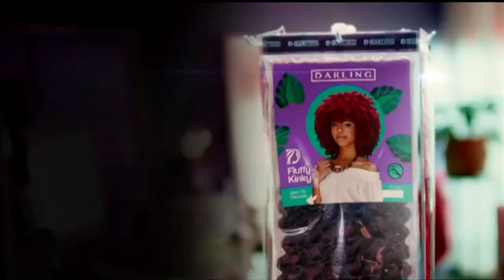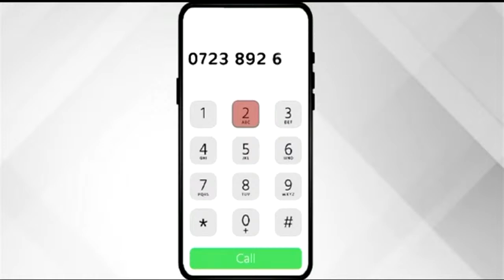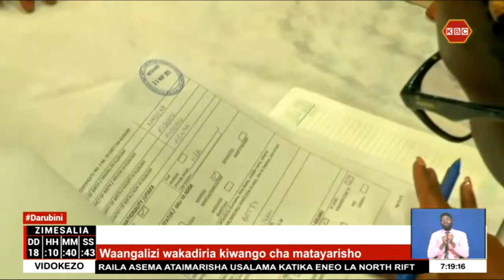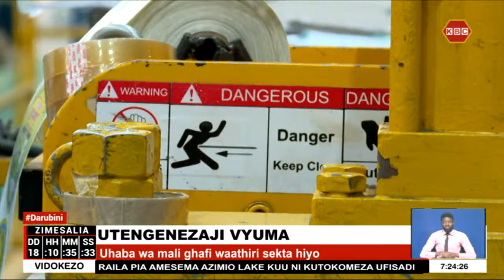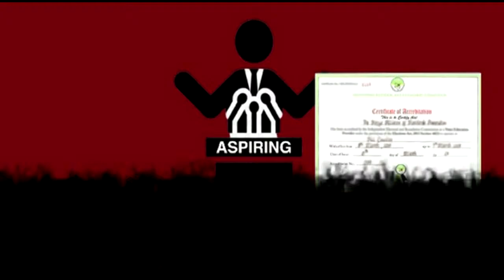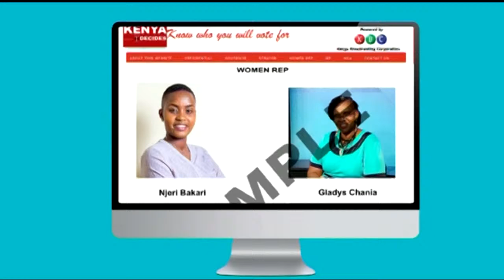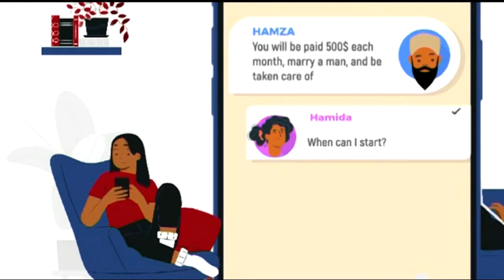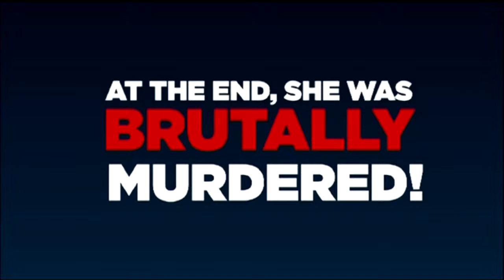LIVE: Darubini nao Juma Bhalo na Beatrice Gatonye II 21st July 2022 II